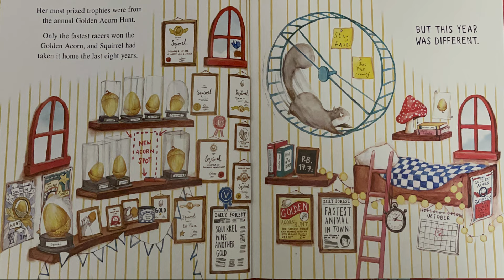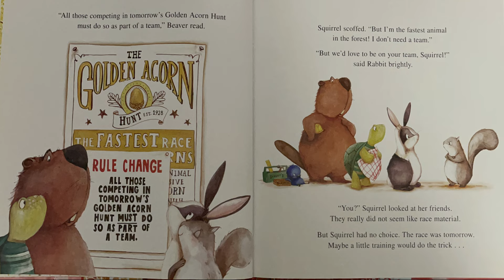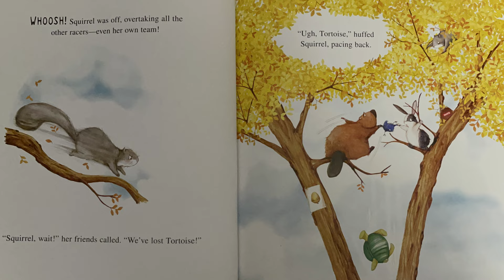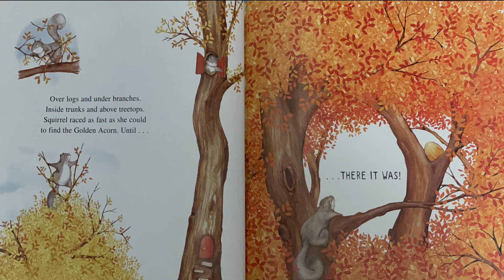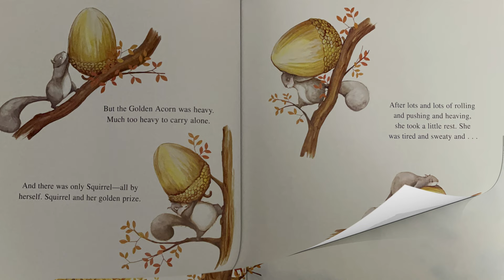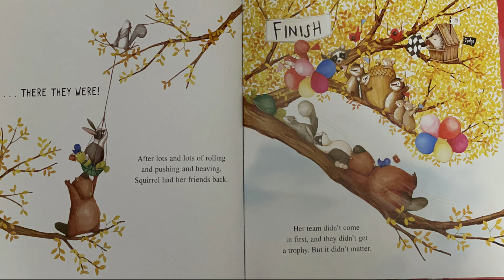The Golden Acorn | Read aloud | Children's book | MeenaAravind Vlogs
The Golden Acorn